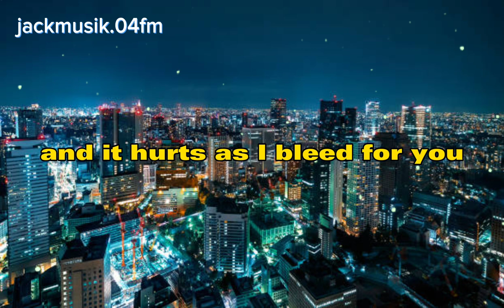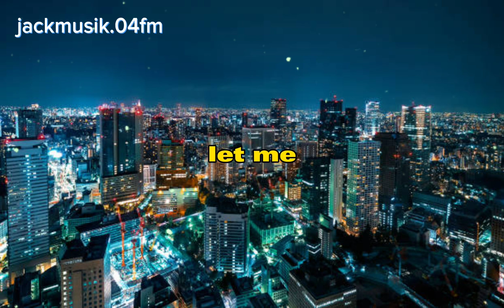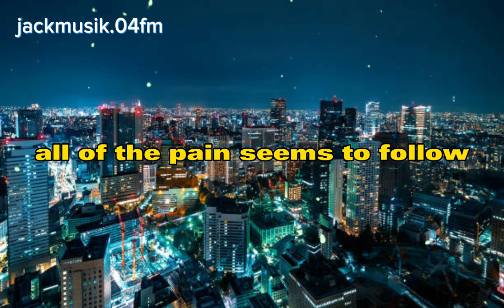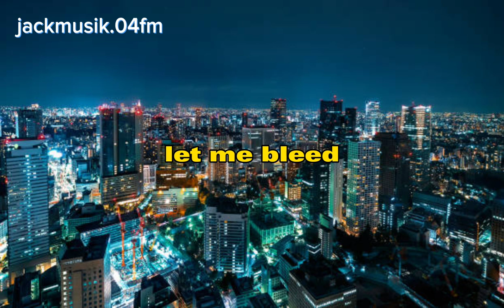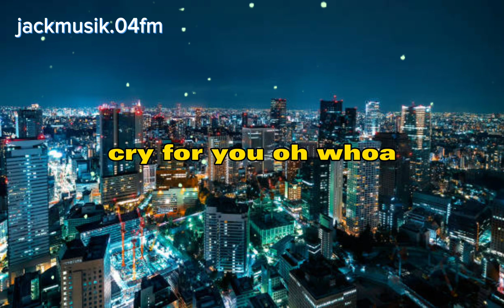AXOL & THE TECH THIEVES - BLEED // NCS NO COPYRIGHT SOUND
AXOL & THE TECH THIEVES - BLEED // NCS NO COPYRIGHT MUSIK

** CREDITS **

Watch:

 • Axol & The Tech T...